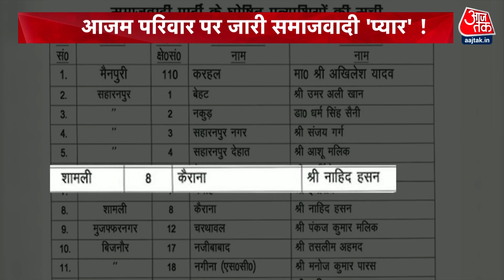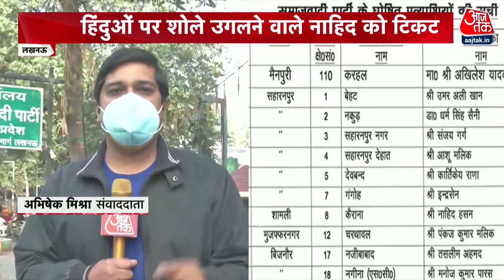Akhilesh के उम्मीदवारों पर बरपा हंगामा ! दिग्गज नेता Azam Khan को दिया टिकट | UP Election 2022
उत्तर प्रदेश विधानसभा चुनाव को लेकर समाजवादी पार्टी ने अपनी पहली लिस्ट जारी कर दी है. पहली लिस्ट में 159 उम्मीदवारों के नाम शामिल हैं. सपा के दिग्गज नेता आजम खान को पार्टी ने रामपुर से मैदान में उतारा है, जबकि उनके बेटे अब्दुल्लाह आजम खान स्वार सीट से दावेदारी पेश करेंगे.